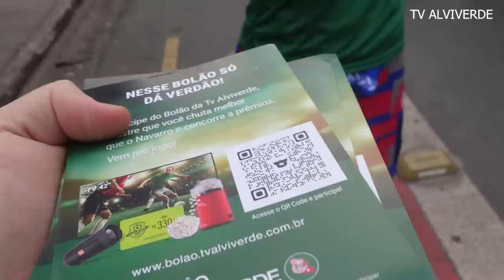VLOG PALMEIRAS 2 X 1 Corinthians - A GAMBAZADA VIVERA A CHORAR!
PALMEIRAS 2 X 1 Corinthians
VLOG PALMEIRAS X CORINTHIANS